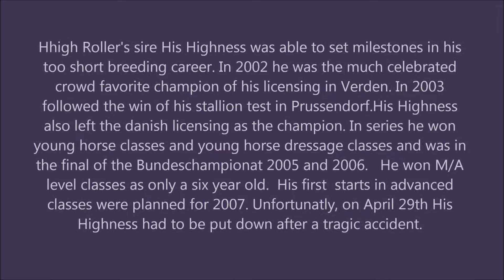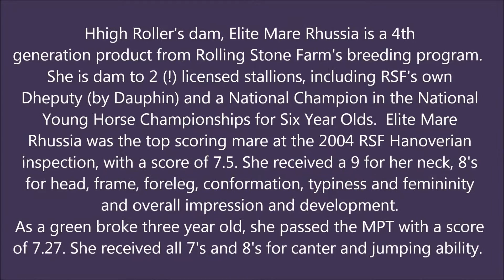Hhigh Roller Dec 26, 2015- Three year old, 16.3 h German Oldenburg (GOV) gelding by His Highness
Hhigh Roller Dec 26, 2015- Three year old, 16.3 h German Oldenburg (GOV) PREMIUM gelding by His Highness (hohenstein/Donnerhall) out of Elite Mare Rhussia (Rotspon/Armin).